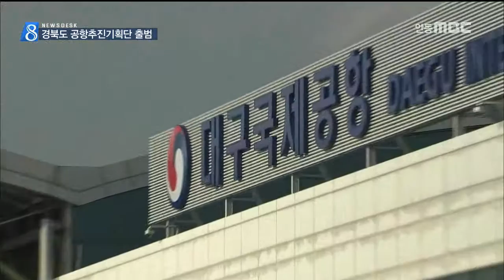[안동MBC뉴스]경북도,공항추진기획단 가동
2016/08/01 17:22:18    작성자 : 박흔식

◀ＡＮＣ▶
대구공항 이전과 관련해
경상북도 공항추진기회단이 구성돼
활동을 시작했습니다

공항 이전을 지원하는 것도 중요하지만
지역민을 위한 지역발전대책을
앞장서 마련하기로 했습니다

박흔식기잡니다
◀ＥＮＤ▶
◀ＶＣＲ▶
8명의 상근 인원으로 구성된
경상북도 공항추진기획단이 본격적인 업무에 들어갔습니다

도 공항추진기획단은 우선
기피시설인 K2 즉 군 공항이 함께 이전하는 만큼
도민공감대 형성을 위한 대책마련에 힘쓸
방침입니다

과열양상을 보이고 있는
입지후보자로 예상되는 지역의 무분별한
유치경쟁은 자제시키기로 했습니다

후보지 선정에 따른 관계기관의 업무지원은
적극 나서돼 환경영향평가와 각종 인허가 등에
경북도민들의 의사가 반영될 수 있도록
사전 준비는 서두르기로 했습니다

◀ＩＮＴ▶이상기 단장/경북도 공항추진기획단
'중앙정부의 동향을 면밀히 살피고 대구시와의
공조체제를 공공히 하는게 우선 업무입니다'

특히 지역민을 위한 지원책 발굴과
주변지역 지원계획, 광역교통망건설안 등은
적극 마련할 방침입니다

다만 참가여부를 놓고 논란을 빚은
정부의 공항통합이전데스크포스 회의는
당분간 관망하기로 했습니다

이전비용을 놓고 정부와 대구시가 이견을
보이는데다 이전 후보지에 대한 윤곽조차 없는
상태에서 별다른 실익이 없다는 판단입니다

◀ＩＮＴ▶안병윤 기획고정실장/경상북도
'공항 이전은 대구 경북권의 오래된 숙원사업입니다 또 공항 이전이 우리 경북도 입장에서는
실질적인 도움이 될 수 있도록 어떻게 처리하는냐가 고민되는 사항입니다'

유력한 이전지인 군위 소보면 주민들의 반발은 갈수록 거세지고 있고 이제는 공항 유치에 선뜻 나서는 시군도 없는 만큼 도 공항 추진기획단의
행보에 관심이 쏠리고 있습니다

박흔식입니다